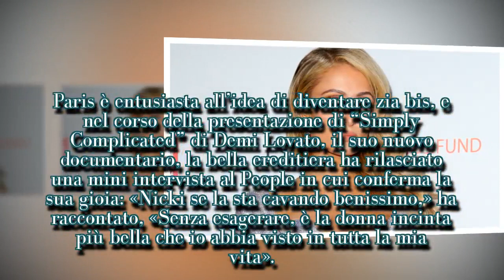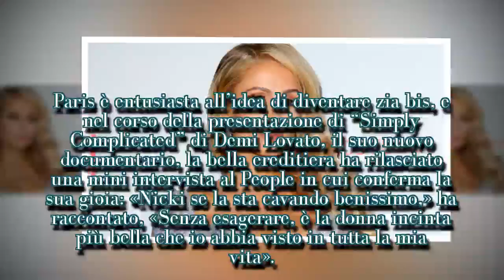Paris Hilton: scatti vintage e troppo sexy per l'erede più popolareI STARS NEWS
Avete mai pensato di fare le pulizie di casa con un Segway? No? Allora forse non siete Paris Hilton, e non avete nemmeno una villetta in muratura dedicata ai vostri cani. E vi manca anche la collezione di tiare. E di jeans con i lustrini. Insomma, forse non siete “extra” come la nostra ereditiera. Ma vi perdoniamo.